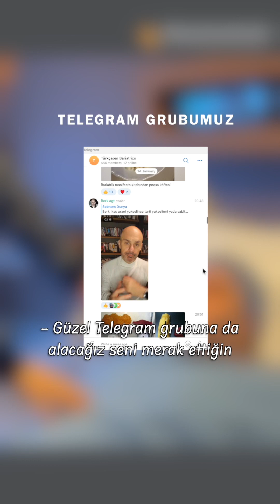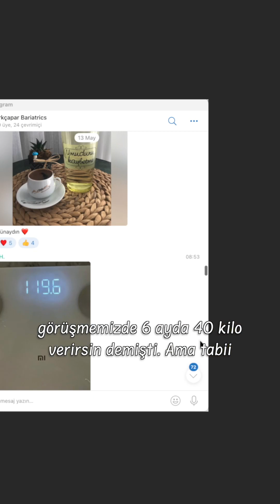4 ayda 50 kilo veren danışanımız " Türkçapar Bariatrics mindset'ine" üye olmak başarı getiriyor.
📳BİLGİ İÇİN: 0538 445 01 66 – 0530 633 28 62 – 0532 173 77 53